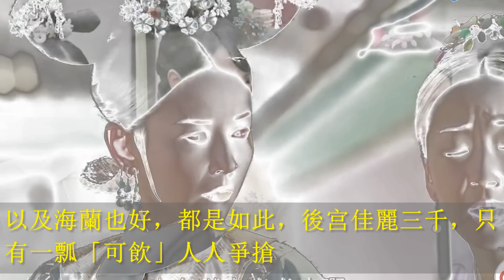如懿“斷發”予乾隆稱：此生“錯付”真心，青絲給你，真心還我！